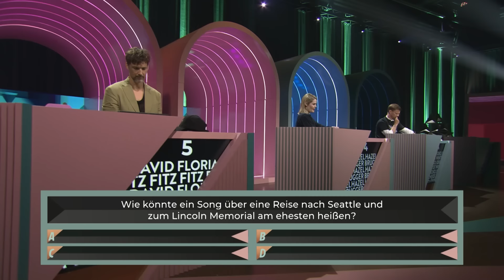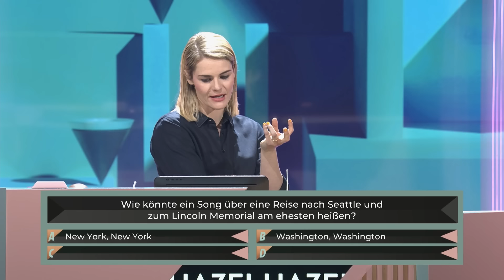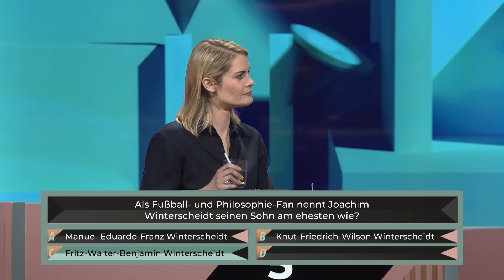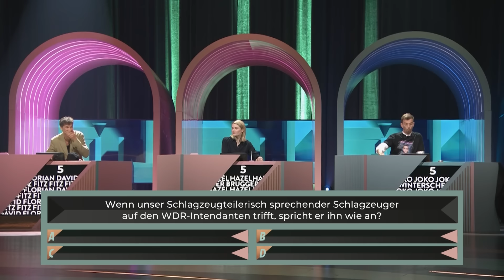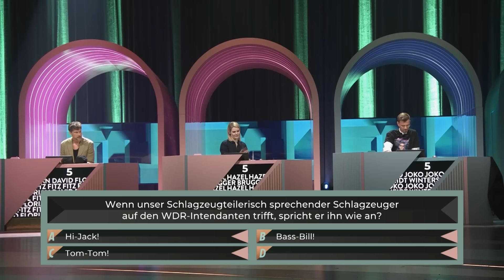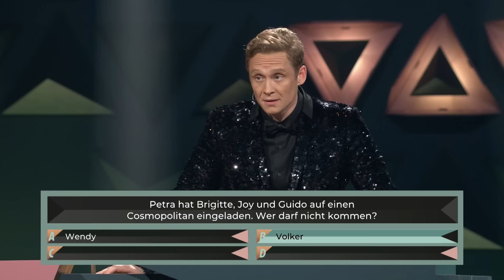Jokos nacktes Magazin-Cover | Wer fragt denn sowas? | Wer stiehlt mir die Show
Matthias Schweighöfer ist ein Mann von Welt. Er kann sich nicht nur außerordentlich gut auf Fremdsprachen wie Englisch oder Sächsich verständigen, sondern spricht sogar Elbisch. Das muss natürlich zur Schau gestellt werden und was bietet sich dafür besser an als die eigene Sonntagabendshow?